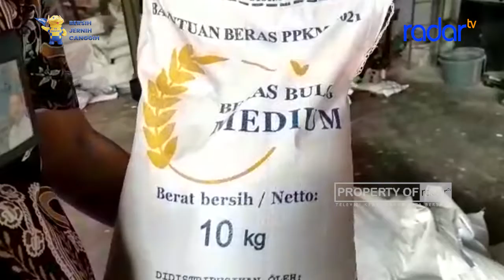BULOG CIAMIS SALURKAN BANSOS 11 RIBU TON BERAS